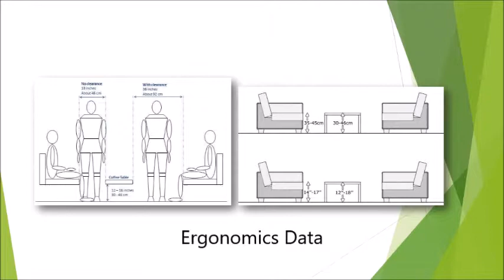Coffee Table movie c3189791